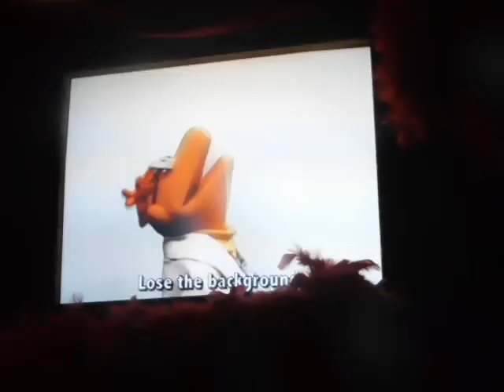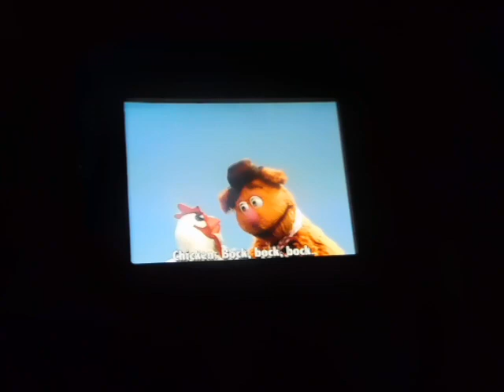Muppet vision 3D preshow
We were waiting on my return time for Smugglers run and decided to see Muppet vision 3D